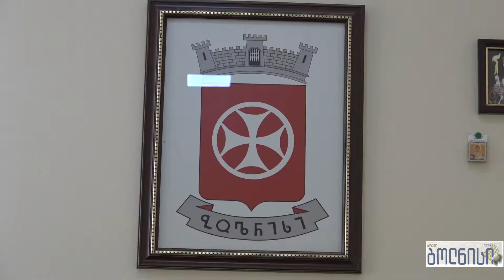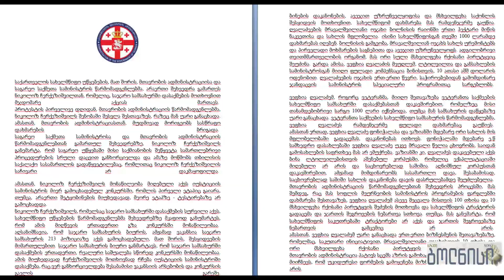ეხმარება თუ არა ბოლნისის მუნიციპალიტეტი ღვალაძეების 10 შვილიან ოჯახს